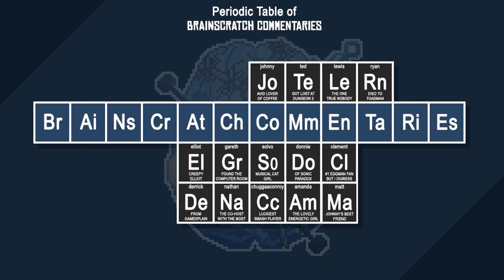Metal Slug 3 - Part 4: Arms Spaghetti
Cloning clothing = possible
Cloning sunglasses = can't be done, science isn't perfect